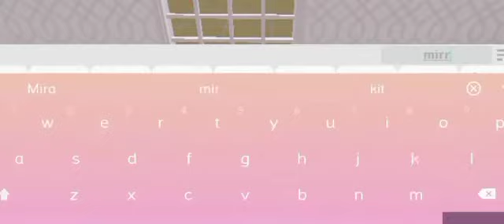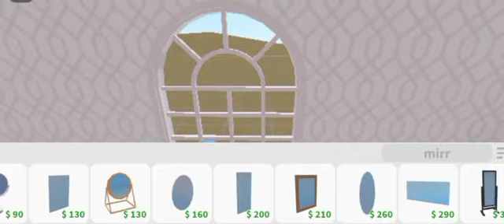WHEEL PICK THE COLOUR|BLOXBURG|LIA & NANA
🌷┊EDIT INTRO by LIA
🌷┊EDIT by LIA
🌷┊If u can 😆
🌷┊If u can't😓
🌷┊It's okay 😁
LIA'NAੈ♡

✎ ┆q.why did you name the second channel Liana, liana_PHOTOSHORT? Are u typo?

🎬┊a.This channel we will only send pictures of our photoshoot on short, which is why we name photoshort and actually we not typo.

🎬┊a.Sorry but we not add friend people

🎬┊a.secret😁
✎ ┆q. what is your name actually?You have two, so I'm confused

🎬┊a.The one who likes the color purple is Lia and the one who likes the color pink is nana, we know you are all confused because we are twins 😅 but some also call us LIANA, LIANA is our real combined name .., but we are okay 😁
BYE BESTIE!ੈ♡
STAY SAFE!ੈ♡
LUV U BESTIE!ੈ♡